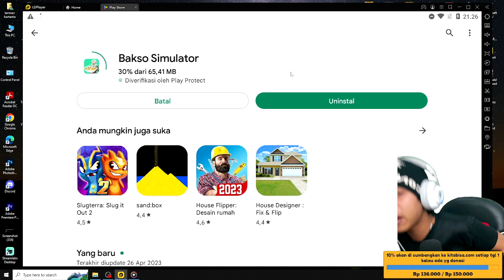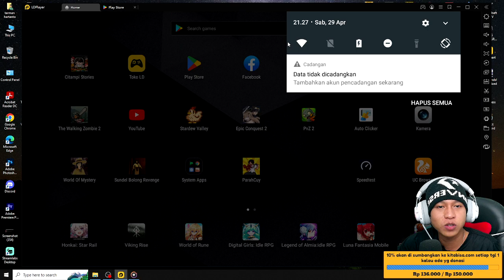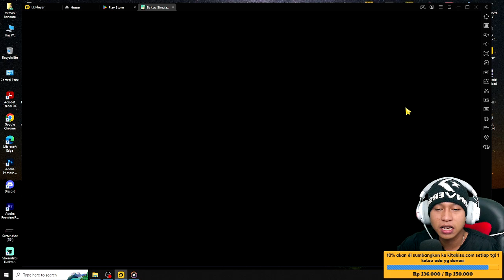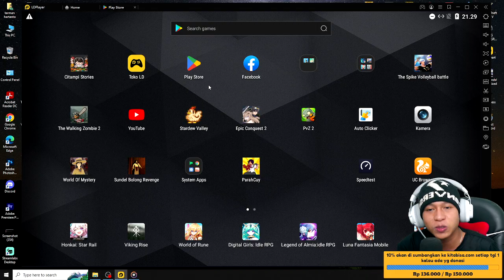BAKSO SIMULATOR UDAH BISA OFFLINE.? GAME BAKSO SIMULATOR NEW UPDATE MODE OFFLINE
Yg mau donasi ke ane👍🏻😊

10% akan saya sumbangkan di kitabisa. Com, setiap tanggal 1 jika ada yg donet,jika tidak ada akan tetap berlanjut hingga suatu saat ada,dana yg terkumpul bisa cek di vidio live terbaru.

Cara menjadi
-like = mendukung 👍
-coment(positif) = support 😉

1 like dari kalian membuat ku bahagia 😉

🔴Kinemaster
📱Assus zenfone m1
📲 Vivo ***
🎮bakso simulator

Komentar